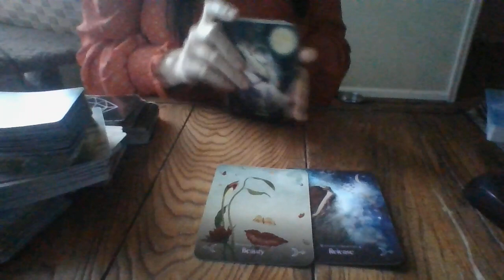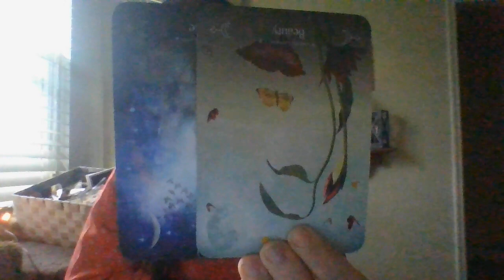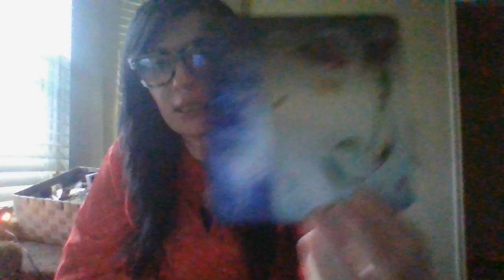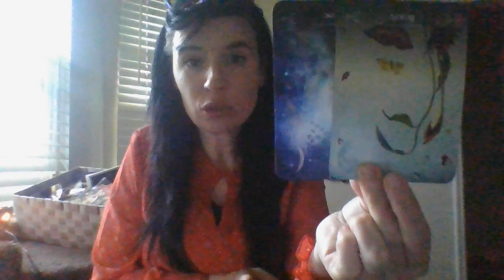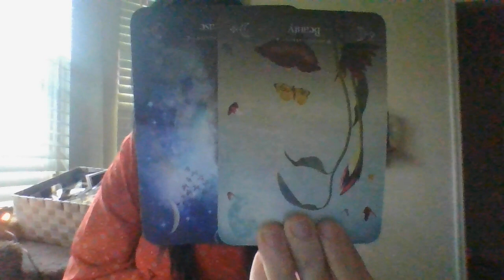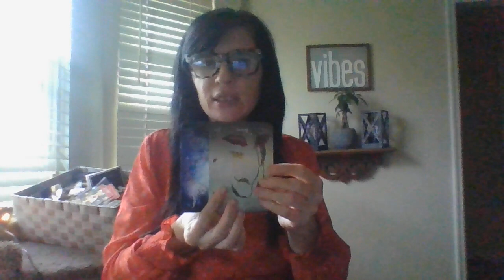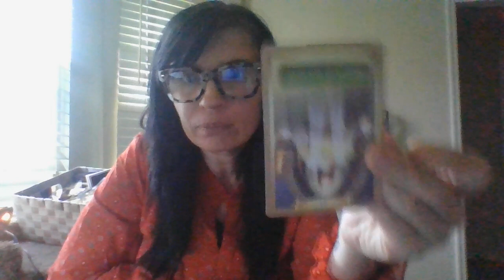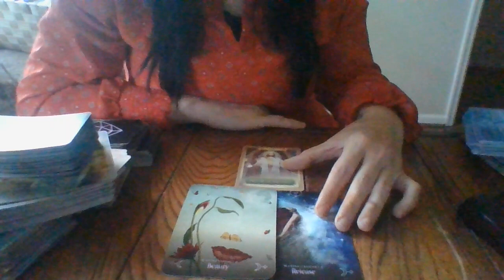DEC 21- WORLD EVENT'S COMING SOON! VATICAN? RACIAL RIOTS COMING! RED SKY COMING!